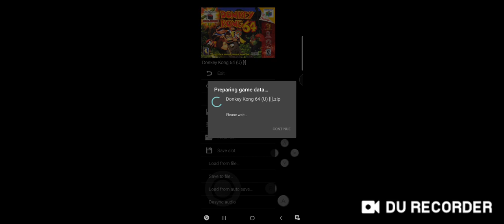Jungle kong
yeahj?